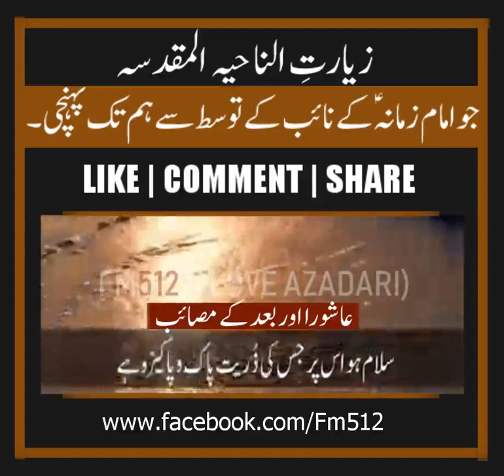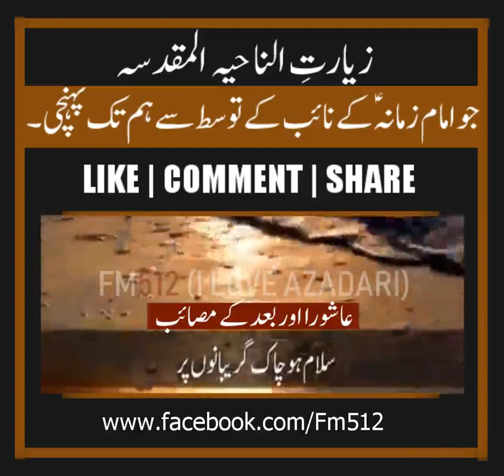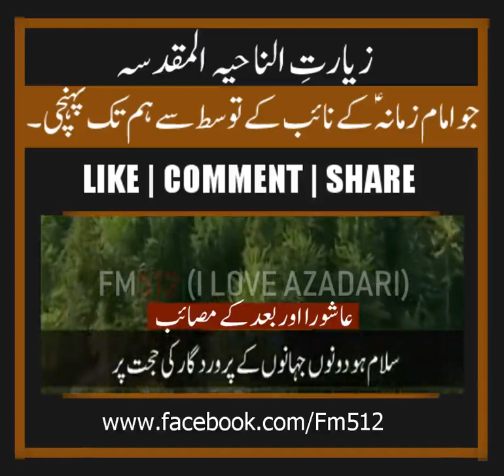Ziyarat e Naheya - زيارة الناحية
It is noteworthy that Sayyid Ibn Tawus (d. 664 AH) in his Misbah al-Zair reports another Ziyarat, which has some common parts with Ziyarat al-Nahiya. However, this Ziyarat has not been attributed to the Imam [a], and has been only ascribed to Sayyid Murtadha (d. 436 AH). As al-Majlisi mentioned in Bihar al-Anwar, vol. 98, p. 251, although these variations might have been due to different narrations, yet this Ziyarat is apparently the composition of Sayyid Murtadha (RA) who used a part of original Ziyarat al-Nahiya, made some changes to it, added some phrases from other Ziyarats, and used to recite it as his own Ziyarat.

✔ Verified Official ©
ORIGINAL PAGE ®